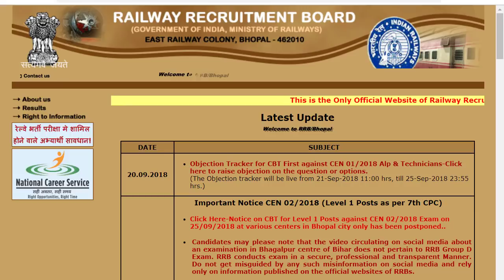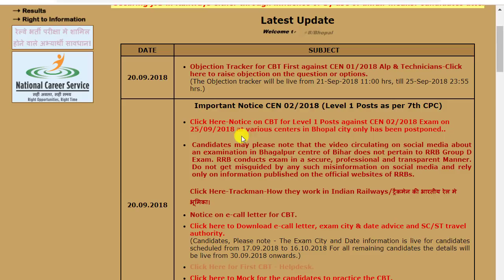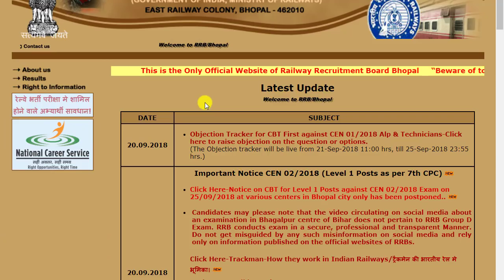Railway Group- D Exam Postponed Official Notice || Group- D 25 September Exam Postponed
BOOKS

Math books-

1. QUANTITATIVE APTITUDE FOR COMPETITIVE EXAMINATIONs (English)

2. Quantitative Aptitude For Competitive Examinations (English,R S Aggarwal)

3. QUANTITATIVE APTITUDE (Hindi, Paperback, R S Aggarwal)

Reasoning books-
1. Verbal Reasoning (English, Paperback, R S Aggarwal)

2. Verbal Reasoning (Hindi, Paperback, R S Aggarwal)

G.K books-
1. arihant general knowledge subjective 2018 (English)

2. arihant general knowledge subjective 2018 (hindi)

3. lucent gk book subjective (English)

4. lucent gk book subjective (hindi)

5. lucent Objective General Knowledge ( HINDI )

6. lucent Objective General Knowledge ( English )

7. arihant Objective General Knowledge

1. Railway Assistant Loco Pilot And Technician 2018 !st stage (english)

2. Railway Assistant Loco Pilot And Technician 2018 !st stage (hindi)

3. Railway Bharti Board Pariksha Assistant Loco Pilot Question Bank (Paperback, Hindi, Speedy)

4. Assistant Loco Pilot (Diesel/Electric Sahayak) (Paperback, Hindi, Speedy)

5. Railway Recruitment Board Assistant Loco Pilot Psychological/Aptitude Test (English, B. K. Singh)

6. Railway Technical Sahayak Loco Pilot (Hindi, Paperback, Dheeraj Kumar Singh